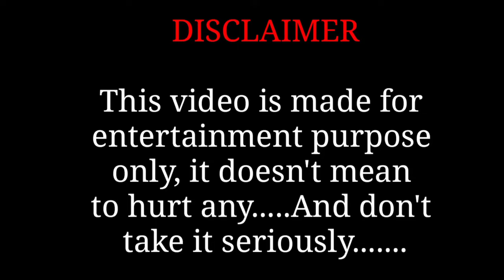BASIRHAT KA SHER 🔥 | OFFICIAL MUSIC VIDEO | MAHAN RAJA NEW SONG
Mahan Raja
mahan raja
mahan raja new song
Hemanta new song
hamanta new song